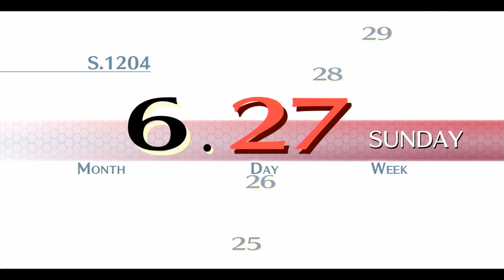#057 軌跡好きの【閃の軌跡改】実況だよ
閃の軌跡を初見プレイでやっていきます！！(`･ω･´)

仕事＆DQビルダーズ２をやっていたら遅くなってしまいました！！

■女性実況です。
■初見プレイ。ムービー中もしゃべります。
■やりこみたいので攻略情報を仕入れます。
■私から空・零・碧のお話はしますが、閃のネタバレはご遠慮ください。

Falcom様ありがとうございます！楽しませていただきます！！